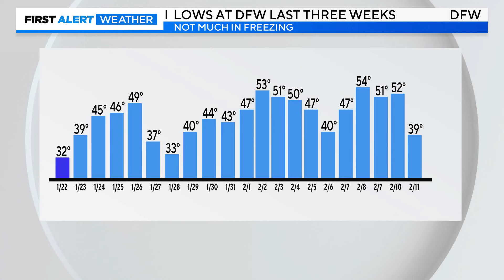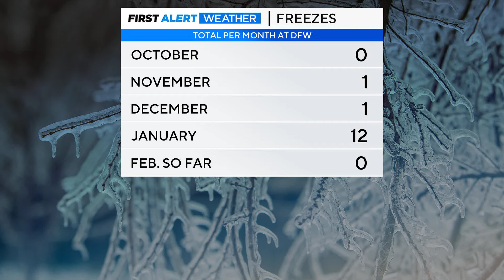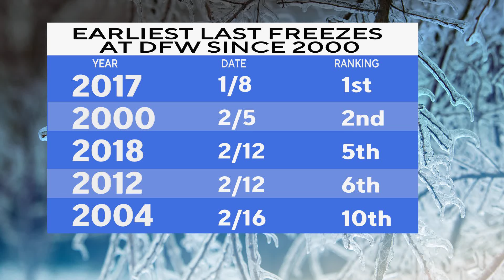Climate Connection: Lack of freezes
For area gardeners, the last freeze of winter means the start of the growing season. There is a wide selection of spring crops that can go in now. If you can avoid a freeze, these crops will come in faster and provide excellent yields.